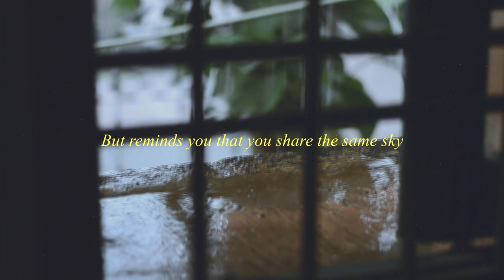An Ode to Rain | A visual poetry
Spoken word visual poem.
Rain has always fascinated me, It can be scary and beautiful at the same time. Sit back, put your earphones on and enjoy as I share with you my love for the beauty of this season.
love,
Awaneesh